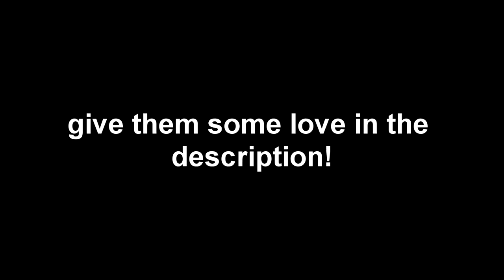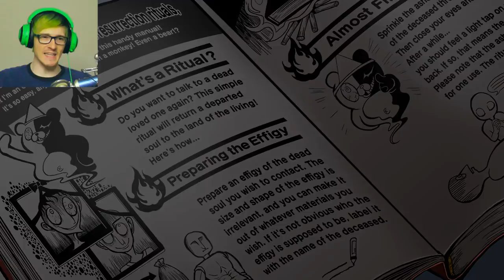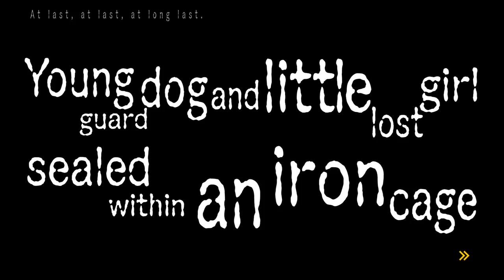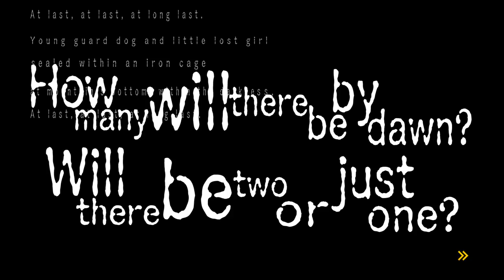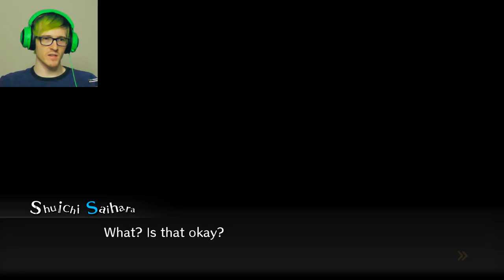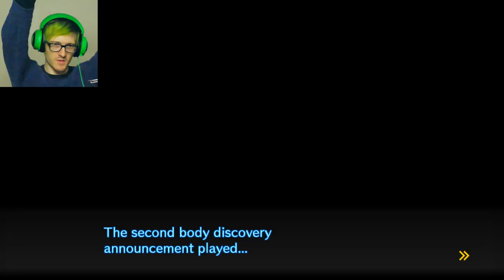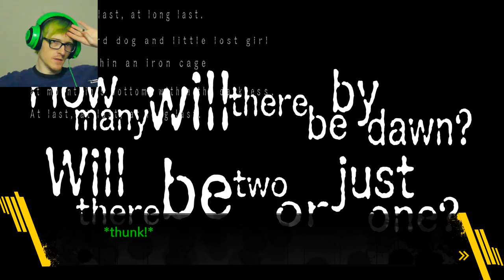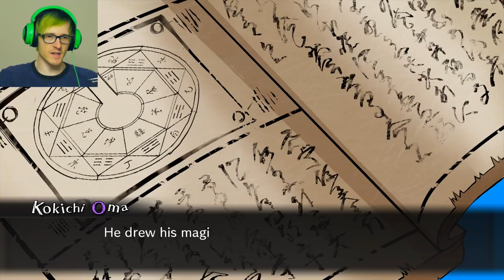Everyone in this game is dropping like flies | Danganronpa V3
2 more people!? CHILL GAME!  Episode 11 of Danganronpa V3 This is getting crazy